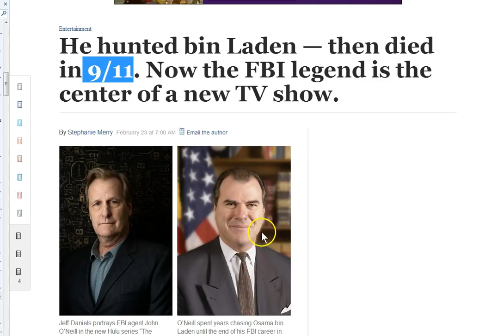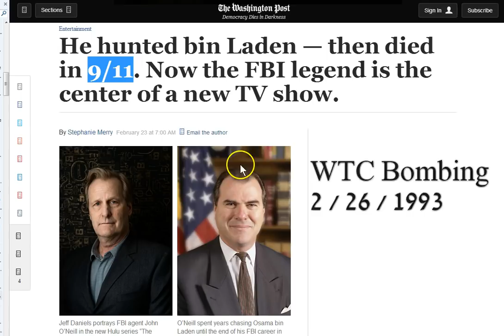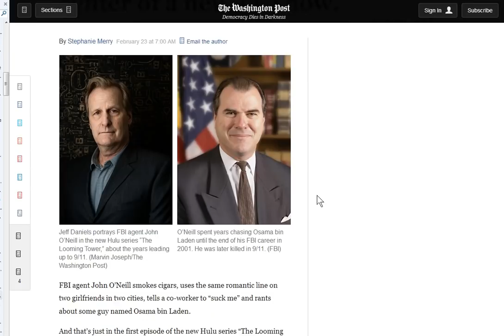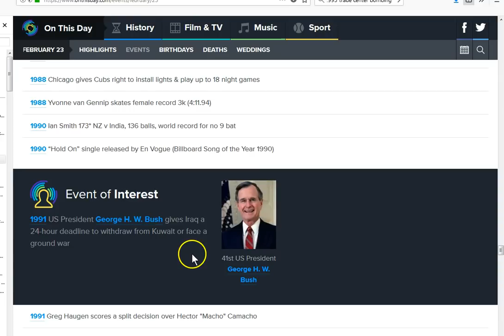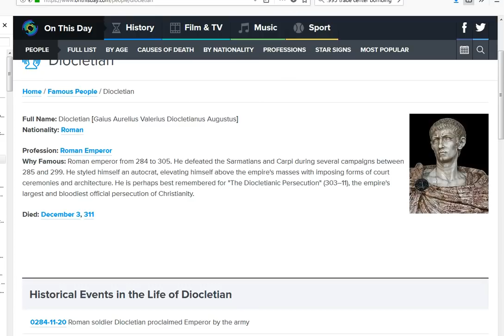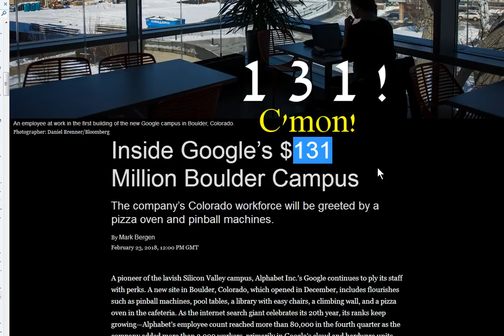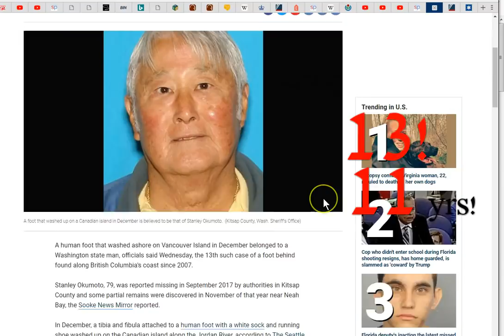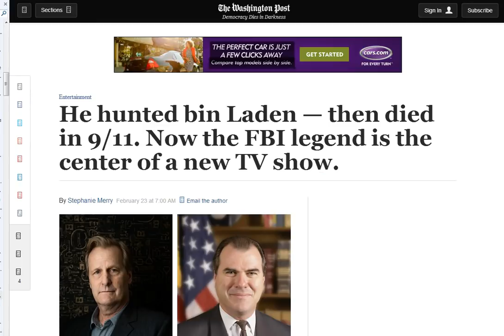Many Peculiar "Coincidences" On This Day! 2/23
Coincidences on 2/23  This is a spiritual war!

Amen.